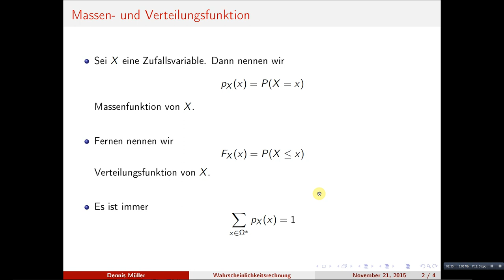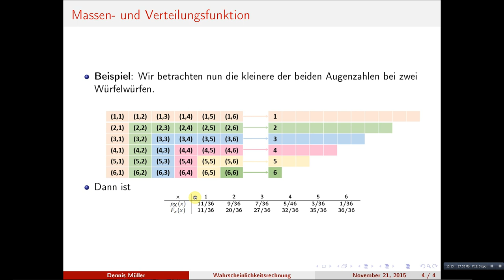Die Massen- und Verteilungsfunktion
Wir lernen die Massen- und Verteilungsfunktion von Zufallsvariablen kennen.